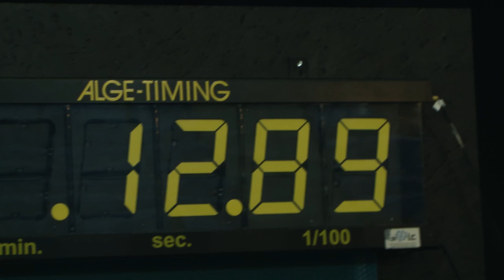Die Weltmeisterschaften der Waldarbeiter 2018 - Höhepunkte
Wir blicken zurück auf die 33. Weltmeisterschaft der Waldarbeiter, die von 2. bis 5. August 2018 im norwegischen Lillehammer stattgefunden hat. Über 120 Teilnehmer aus 27 Nationen kämpften in den fünf Disziplinen Zielfällung, Kettenwechsel, Kombinationsschnitt, Präzisionsschnitt und Entasten.
Drei mal Sieg für STIHL Athleten: Marco Trabert (Deutschland) konnte die Wettkämpfe in der Profi-Wertung für sich entscheiden; Thomas Schneider (Deutschland) ist neuer U24-Weltmeister. In der Teamwertung brachten die Sportler aus Weißrussland den Sieg nach Hause.
Auch in diesem Jahr ist STIHL ein Sponsor der Weltmeisterschaft der Waldarbeiter. Mehr Informationen zu den Disziplinen der Waldarbeitsmeisterschaft finden Sie auf unserem Blog